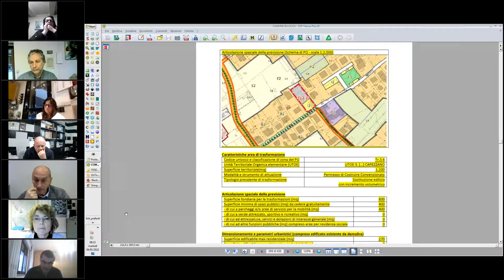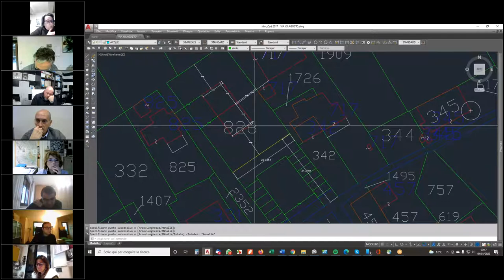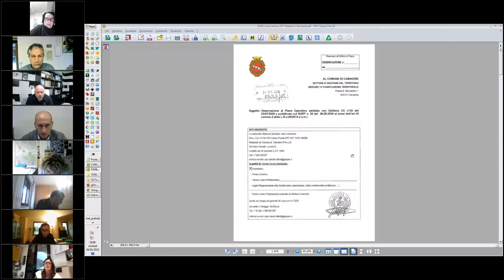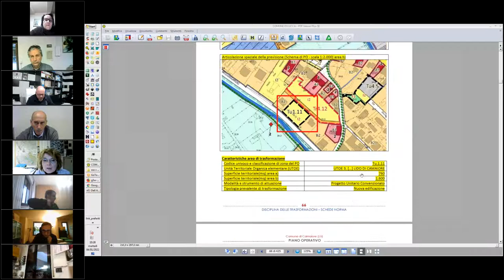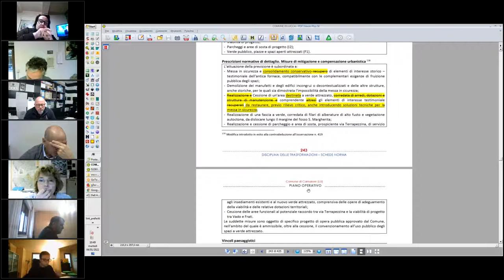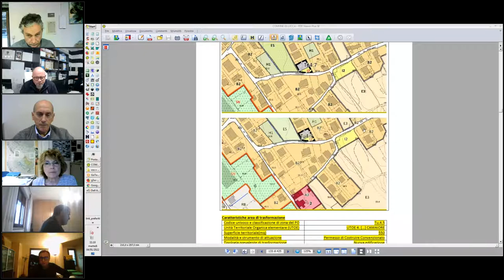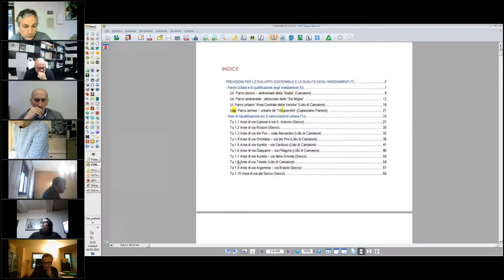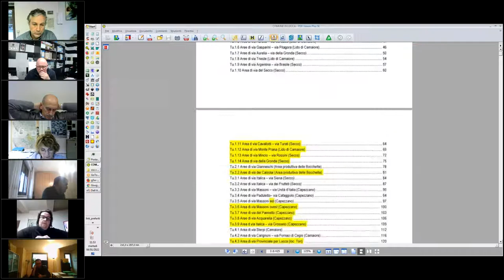3ª Commissione Consiliare del 4 Gennaio 2022